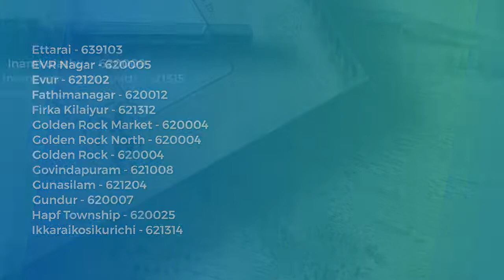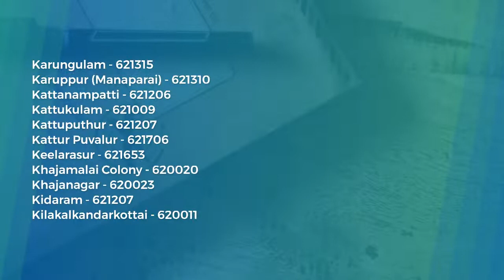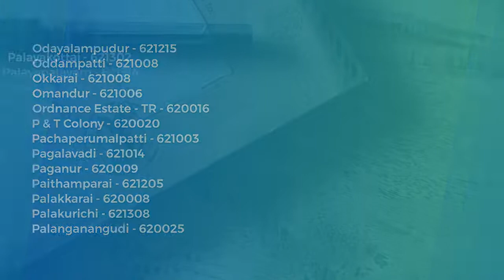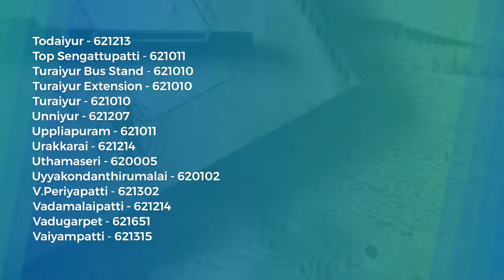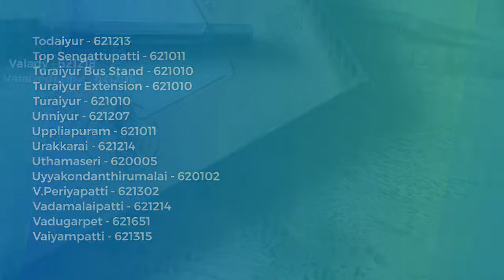Trichy Pincodes: A Complete list of Trichy District Pincode Areawise in Alphabetical order A-Z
Trichy District Pincode List, Tamil Nadu Postal Pin Codes
Trichy Postal Code | Pin Code of Trichy,Tamil Nadu
Trichy Pin Code: District Wise Pin Code List
Trichy pincode number
Trichy pincode list
Trichy zip code
List of pincodes for Trichy
Tiruchirapalli post
Tiruchirapalli pincode